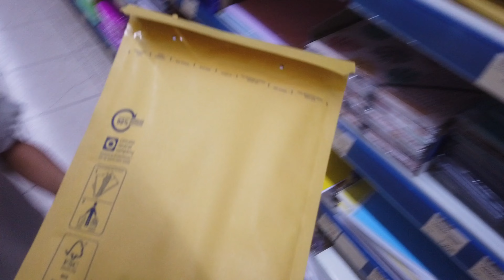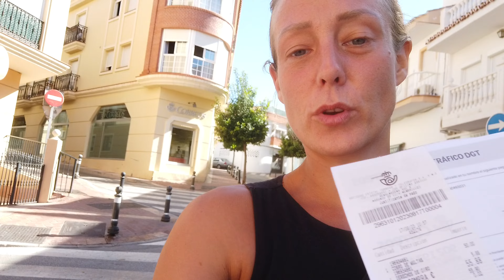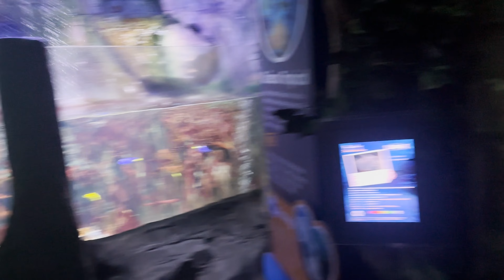IK MOCHT ALLEEN CONTANT BETALEN 😅 #461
VLOG461 Voor mijn verkeersboete naar Madrid mocht ik alleen contant betalen.

Emigreren naar Spanje vloggen met gezin emigreren met kinderen emigreren emigratie woneninspanje spanje the5ofus skatepark malaga @the5ofus ​